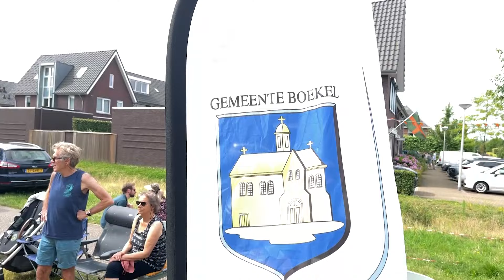Nijmeegse 4 daagse Boekel I Omroep PeelRand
Veel inwoners van Boekel zijn vrijdag even neergestreken in Malden. Daar stond vandaag de speciale blauwe tent van de gemeente waar de (Boekelse) deelnemers aan de 106de Vierdaagse van Nijmegen even konden uitrusten. Ze werden een hart onder de riem gestoken door onder andere burgemeester Caroline van den Elsen. (Op de foto: burgemeester Van den Elsen (midden) praat met enkele deelnemers. Foto: Matthijs Meerman)

camera: Meierij

Kijk voor meer artikelen op omroeppeelrand.nl

► Omroep PeelRand is de lokale omroep voor de gemeente Gemert-Bakel, Laarbeek en Boekel. Je kans ons vinden via onze website, socials, radio en tv.